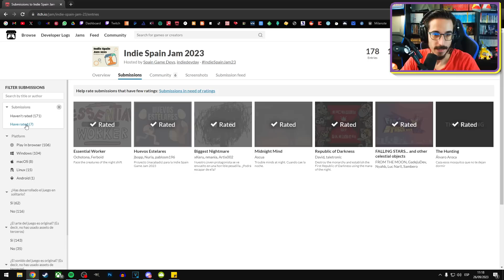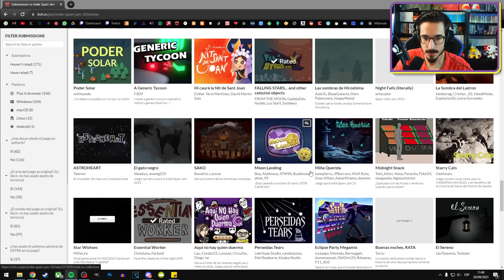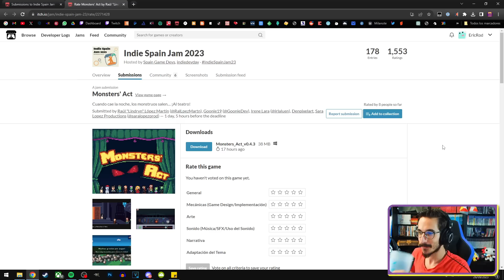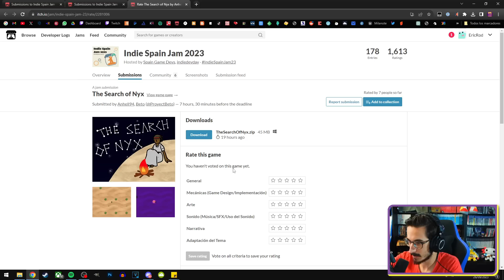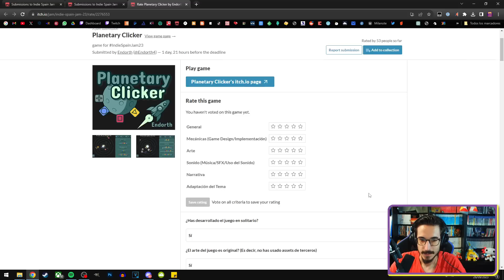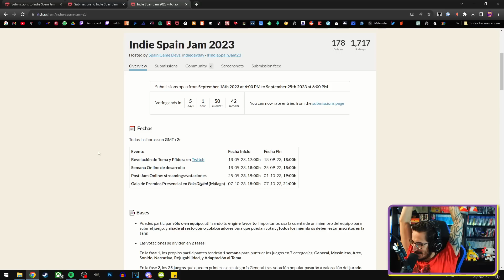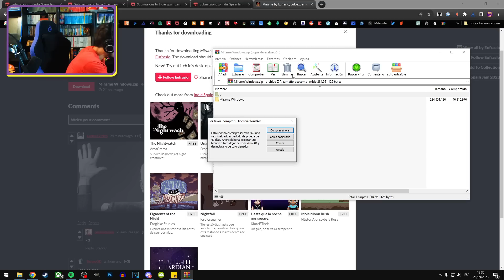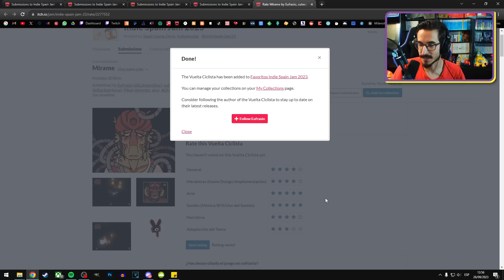Jugando los juegos de la Indie Span Jam 2023 - [26/09/2023]